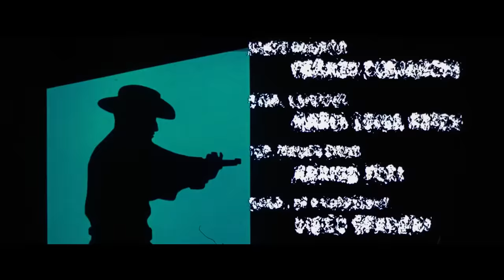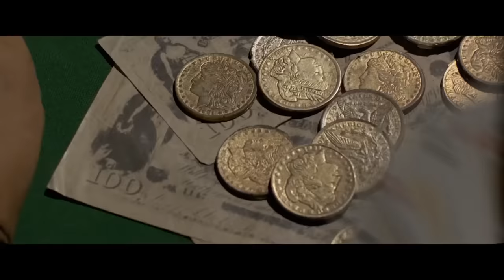If You Want to Live... Shoot! (1968) - Full Western Movie HD by Free Watch - English Movie Stream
Director: Sergio Garrone
Writers: Franco Cobianchi, Sergio Garrone
Stars: Ivan Rassimov, Giovanni Cianfriglia, Isabella Savona
(1968)

A young cowboy, Johnny, playing in a rigged poker game is forced to shoot one of the other players. The cowboy takes quick leave as he is accused of murder and a reward for his capture is posted.